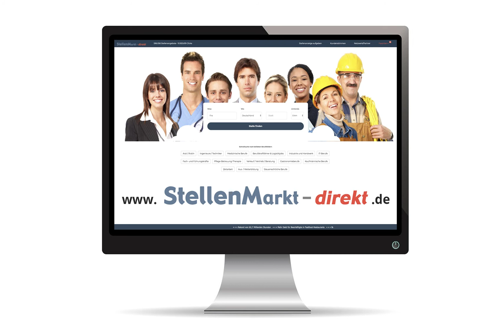Teigmacher (m/w/d) in Ganderkesee, gesucht:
... wir suchen - in Voll- und Teilzeit - zum nächstmöglichen Termin

Mitarbeiter m/w/d für Produktion und Verkauf

Teigmacher m/w/d und Helfer m/w/d

Sie arbeiten umsichtig und gut organisiert, verfügen über mehrjährige Berufserfahrung
und suchen eine neue Herausforderung. Dann sind Sie bei uns genau richtig.

Wir bieten einen abwechslungsreichen, handwerklich orientierten, sicheren u. modernen Arbeitsplatz
mit netten Teams, verlässlicher Entlohnung (mit Nacht-, Sonn- und Feiertagszuschlägen). Sie erhalten
Einkaufsrabatte, Beteiligung an Ihrer Altersvorsorge und einen individuellen Jahresbonus.
Sie werden gut eingearbeitet und Arbeitspläne regeln Ihren Einsatz.

Ansprechpartner: Produktion, Herr Conzen unter 0 42 23 / 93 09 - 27, Mo. - Fr. von 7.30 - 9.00 Uhr

Verkauf, Frau Even unter 01 72 / 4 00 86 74, Mo. - Fr. von 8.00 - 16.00 Uhr

Bild: Adobestock